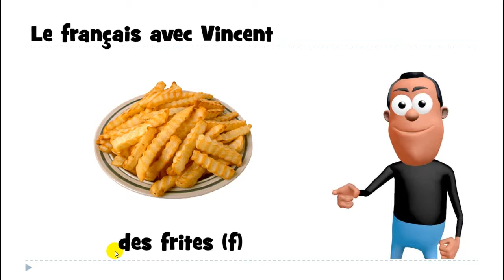Curso de francés # des frites